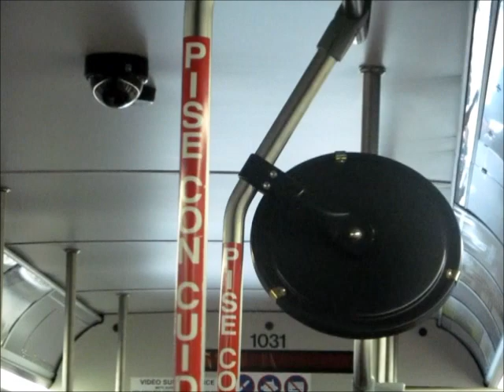Charlotte Area Transit System #1031 (The Ride)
On Route 9S to Save-A-Lot.

This is a 2012 Gillig Low Floor BRT with a Cummins ISL9 engine and Allison B400R transmission.